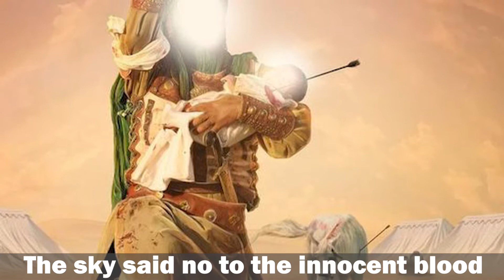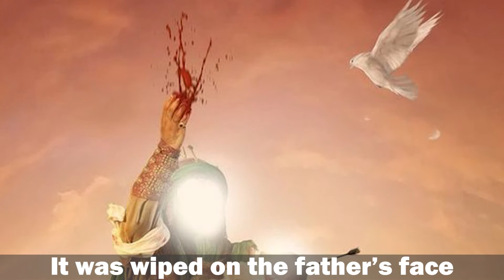Ali Asgher (English Lathmiyah)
Ali Asger - English Noha for Kids

Ali Asghar, Ali Asghar, Ali Asghar, Ali Asghar

Have you ever heard about a child
Who was martyred and then he smiled

How brave and strong were his parents
He was killed by yazid’s tyrants

To satisfy his thirst he was taken
An arrow on his throat he was given
The arrow was shot by hurmala
What a tragedy in Karbala

The earth could not accept his blood
The sky said no to the innocent blood
It was wiped on the father’s face
Asking the Lord to send his grace

Oh Allah accept from us
This tiny one who was dear to us
His father brought him back to the tent
His mother’s heart was broken and bent

They wept their tears and grieved for long
Sakina’s little brother was no long
Hussain (A) was his sad father
Rabab (S.A) was his deprived mother